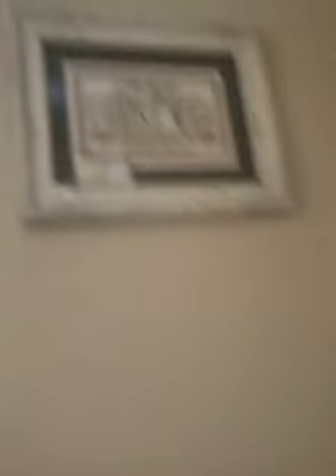"I can do anything through Christ Which strengeneth me" KJV Philippians 4v13